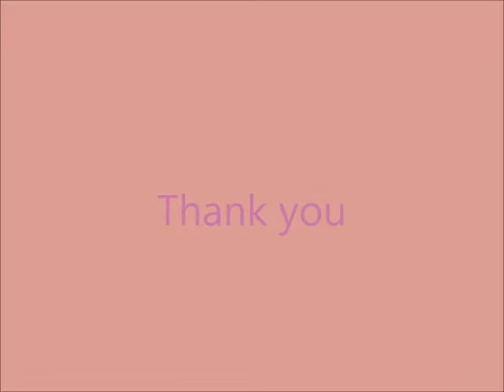Fish curry (Meen kulambu) in Tamil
Hii guys,
This video contains how to prepare fish curry (meen kulambu). Very simple procedure. There are many types to prepare fish curry. This is one of it. Will upload other types of preparing fish curry quickly. Keep watching and thank you.